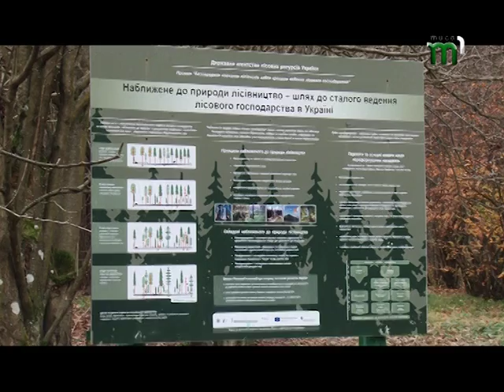Дендропарк "Березинка" на Мукачівщині. "Без коментарів" (20.11.17)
У "Без коментарів" ви побачите: Дендропарк "Березинка" на Мукачівщині.